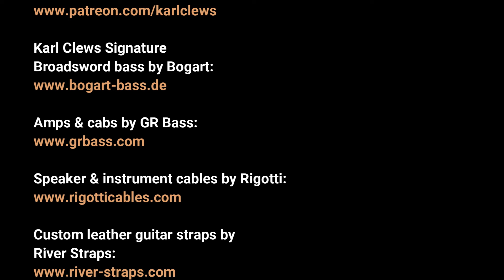Shout by Tears For Fears (solo bass arrangement) - Karl Clews on bass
My arrangement, for solo 4-string electric bass guitar, of Tears For Fears' 80s pop hit, Shout.

Shout is a song by English pop rock band Tears for Fears, released as the second single from their second studio album, Songs from the Big Chair (1985), on 23 November 1984. Roland Orzabal is the lead singer on the track, and he described it as "a simple song about protest". The single became the group's fourth top 5 hit on the UK Singles Chart, peaking at No. 4 in January 1985. In the US, it reached No. 1 on the Billboard Hot 100 on 3 August 1985 and remained there for three weeks; also topping the Cash Box chart. Shout became one of the most successful songs of 1985, eventually reaching No. 1 in multiple countries.

Featuring a repetitive hook and a synth-drone throughout, Shout is regarded as one of the most recognizable songs from the mid-eighties, with Chris True of AllMusic viewing it as Tears for Fears' defining moment. The song has been covered, remixed and sampled by many artists since its release. In 2010, it was used as the basis for the UK chart-topping song Shout (performed by an ensemble featuring Dizzee Rascal and James Corden), an unofficial anthem of the England football team in the 2010 FIFA World Cup.

While Tears for Fears' previous single Mothers Talk had showcased a new, more extroverted songwriting style, Shout was completed with power chords, heavy percussion, a synth bass solo and a vocal-sounding synth riff. It begins with a percussive loop from an emulator drum machine before leading into the song's chorus, which follows a I–♭VI–IV–I chord progression. The song also has a lengthy guitar solo, unusual for Tears for Fears. Orzabal has said that the song "is actually more concerned with political protest" than the common view that it is about primal scream theory.

The song was written in my front room on just a small synthesizer and a drum machine. Initially I only had the chorus, which was very repetitive, like a mantra. I played it to Ian Stanley, our keyboardist, and Chris Hughes, the producer. I saw it as a good album track, but they were convinced it would be a hit around the world.— Roland Orzabal

Upon hearing Shout, Stanley insisted that it would be a "worldwide smash" and assisted Orzabal in completing the song. As such, Stanley received co-writing credits for his contributions.

Cash Box said that it has "an anthemic chorus and a booming production sound". John Leland at Spin called it, " the simple, mindless pop song Depeche Mode has been trying to write for years. The vocals sound like they're coming from a porcelain bathroom at the foot of the Alps. Other than that, its got a singsong melody that numbs all critical faculties, portentious lyrics that signify nothing, and a happy lack of synth doodles or Bowie-isms." Smash Hits reviewer Lesley White described it as "Effective and powerful pop with an insidious chorus you'll find yourself singing at the most inopportune moments. For that reason, a hit."